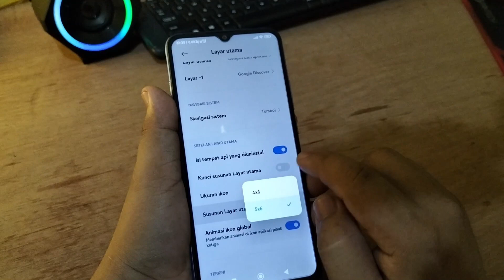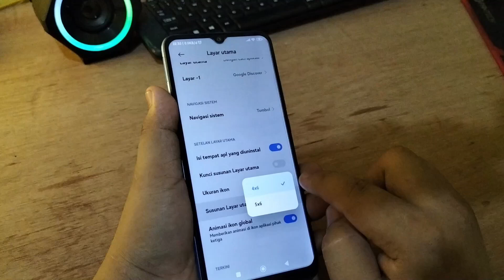Cara Setting Susunan Layar utama Di Hp Xiaomi Redmi 10C 9C terbaru